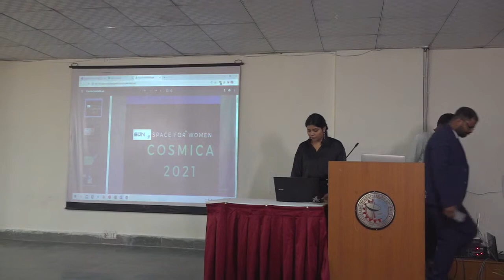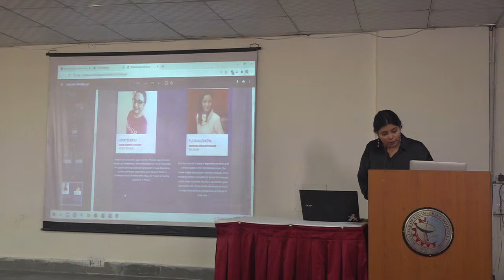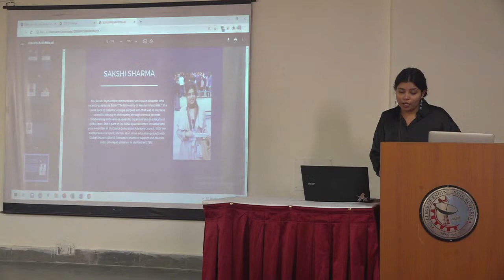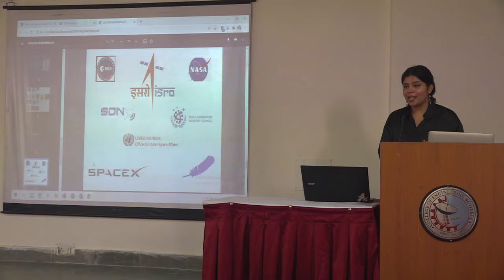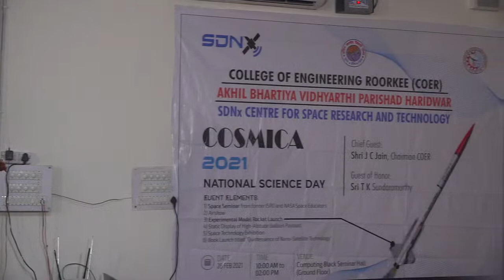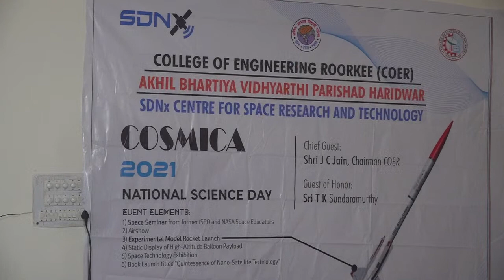College of Engineering Roorkee Roorkee Live Stream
Workshop  for Schools